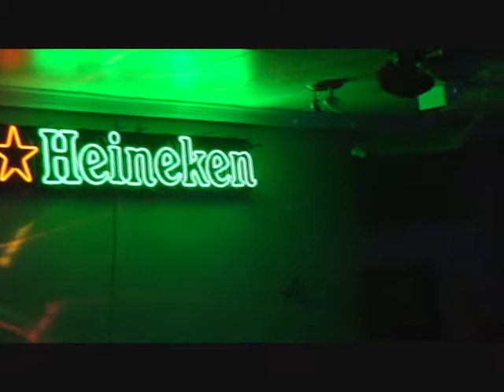An Den performing "The Harder They Come" at the Pahoa Village Cafe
An Den performing "The Harder They Come" at the Pahoa Village Cafe, Pahoa, Big Island.
Damien Awai, lead vocals
Brian Haia, guitar, vocals
Ivan Yadao, guitar, vocals
Rick Bodinus, drums
Eddee Sebala, bass
(Video courtesy of Paul Sebala)